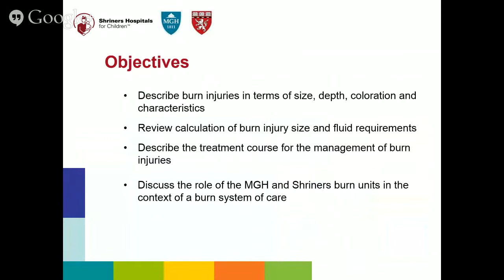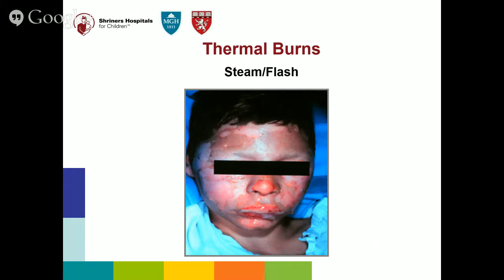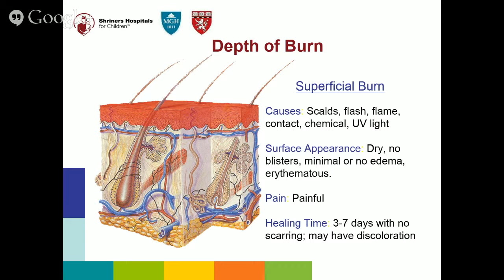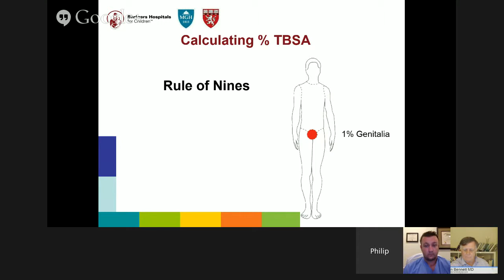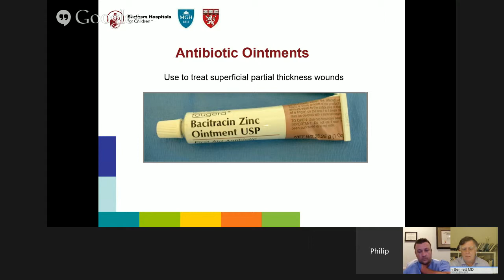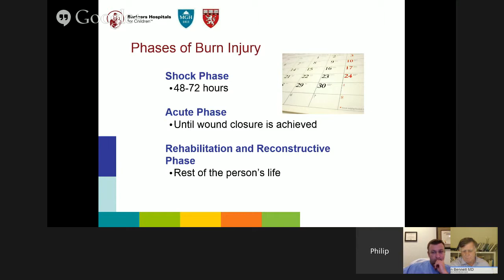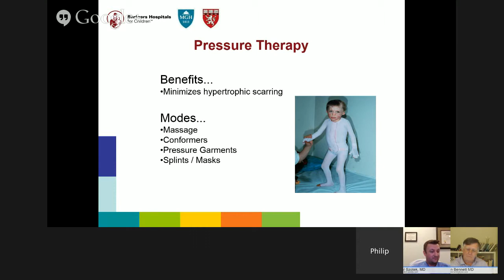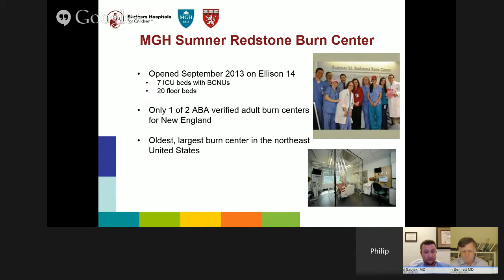Phil Chang MD Burn Surgeon from Mass General Hosptial Speaks About Burns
Philip Chang MD of Shriners Hosptial in Boston, and Mass General Hospital speaks about a general overview of Burns, how they are classified, treated and rehabilitated.  Also joining in the Hangout were Paul Tsotek MD, and John Bennett MD of Miami